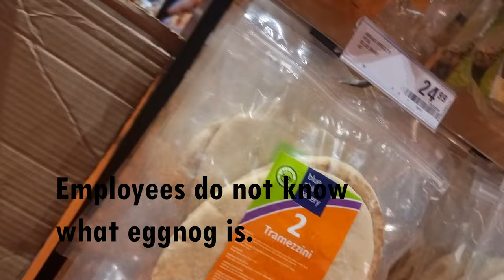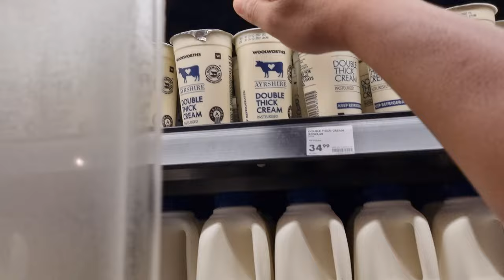Can I find EGGNOG in South Africa?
Hailing from Durban, South Africa. There is something I have always seen when watching American Christmas movies that I used to watch as a kid and that would be the milky cream mixture that is known as eggnog.

Now that I am adult and do my own shopping I cannot recall seeing eggnog on the shelves of South African supermarkets, not even during the holidays.

Watch this video as I attempt to get my hands on eggnog one way or the other.

BIO

Hello all, my name is Sumeran Govender. I am from Durban, South Africa.

Durban, a coastal city on the east coast of South Africa, is known for its African, Indian and colonial influences.
Durban is the third biggest city in South Africa by population and is situated in the province of Kwa-Zulu Natal.
Fun fact……. Durban has the largest Indian population outside of India. Indentured labourers were once brought to Durban to work in the sugarcane fields. We are now a part of Durban’s culture, adding a twist to everything from local fashion to food flavours.

I started this channel in November 2022. Follow me for camping adventures where I will be exploring my city and trying to see if I can manage to keep myself fed with various recipes that I will try in each video.

Equipment used:
Video – Samsung S21 Ultra
Audio – Rode VideoMic Go II